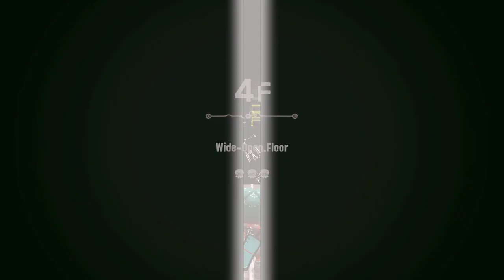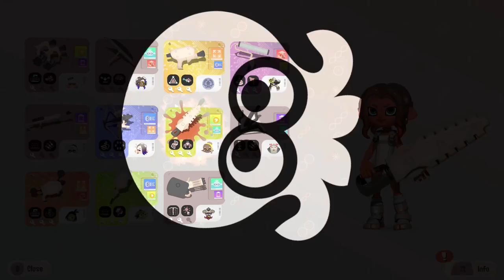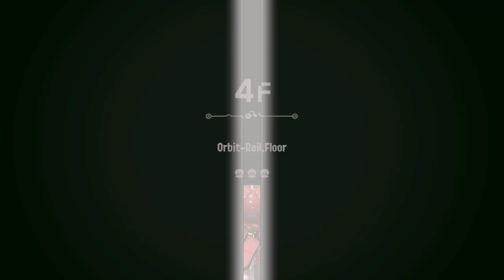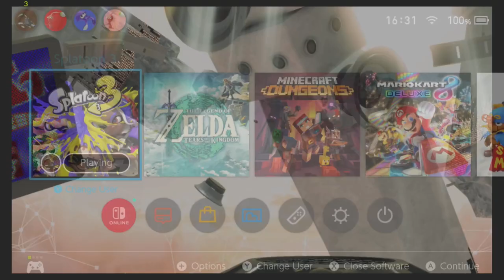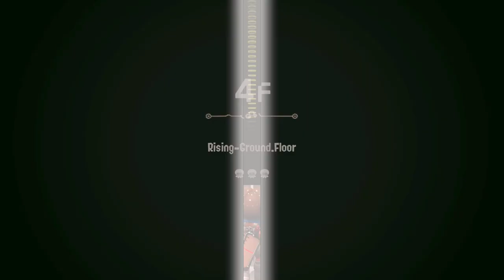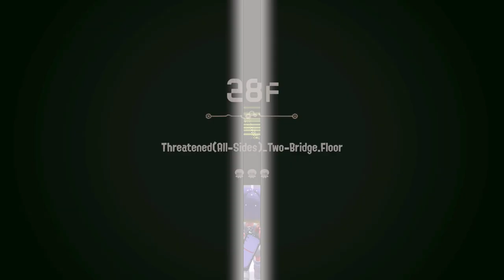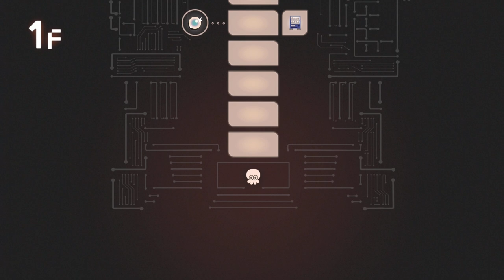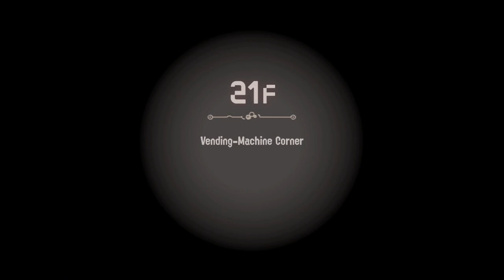I Built the best charger - 🔴Splatoon 3 side order[Stream 5]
Dual plays splatoon 3 SIDE ORDER Where i find the best possible weapon build. Charger plus Max Quick charge = Ridiculous damage;

00:00 - 3:56:29 GAMING
3:56:29 - 3:57:16 End